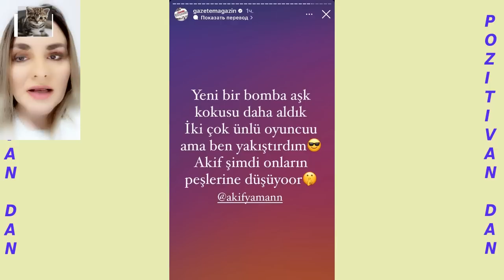Uhvaćeni zajedno, pa priznali!!! Hande i Hakan ipak su zajedno!!!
Pojavio se prvi tizer i prve fotografije nove serije Kraljica!!! Vijesti o romansi, Ajče Ajšin Turan i Umuta Evirgena!!! Hande Erçel i Hakan Sabancı - prvi put su se pojavili kao par!!!??? Priznali vezu!!! U toku su pripreme za snimanje serije 'Dva stranca / İki Yabancı'!!! Novi poster za seriju Porodica, u kojoj glume Serenay Sarikaya i Kyvanch Tatlytug. Kad je premijera?! Pogledajte!!!